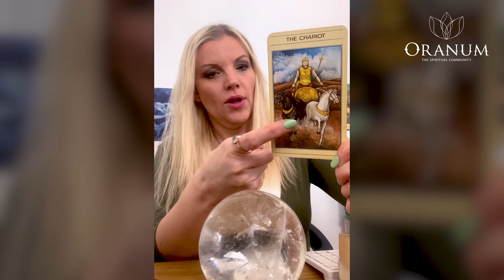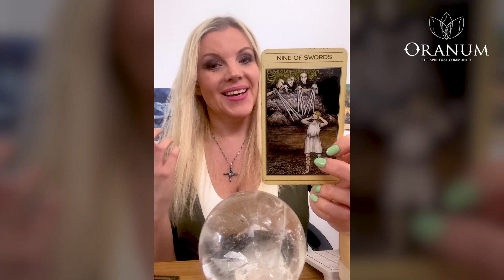2023 Mythic three card Tarot reading by AnnaSimone!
March 2023 ~  Tarot reading by Oranum's Expert AnnaSimone!